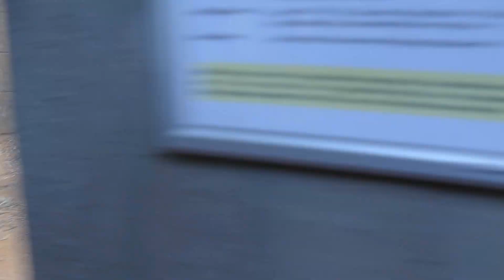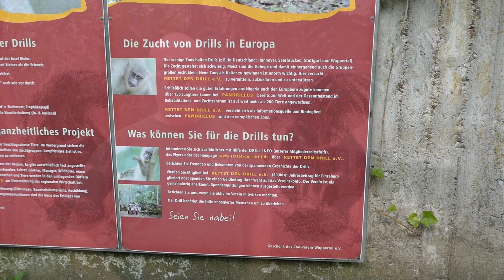Zoo Wuppertal: Rettet den Drill! | zoos.media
Im Grünen Zoo Wuppertal engagiert man sich intensiv für Rettet den Drill e.V., um die Art vor dem Aussterben zu retten. Tierpfleger Herbert Harder stellt und die Gruppe im Wuppertaler Zoo, ihre Art und die notwendigen Artenschutz-Bemühungen vor.

Drills (Mandrillus leucophaeus) gehören zur Familie der Meerkatzenverwandten und sind tagaktive Regenwaldbewohner. Von der Weltnaturschutz-Union werden sie als bedroht eingestuft und als EN klassifiziert. Sie gehören zu den gefährdetsten Säugetieren Afrikas und es gibt nur noch wenige tausend Tiere in der Natur.

Aus dem Grund ist die Arbeit mit den Tieren in Zoologischen Gärten, wie dem Grünen Zoo Wuppertal, so wichtig, denn nur sie können wirklich für umfassenden Schutz der Tiere sorgen. Aus dem Eigenengagement eines Tierpflegers ist vor einigen Jahren Rettet den Drill e.V. entstanden, der eng mit dem Projekt Pandrillus zusammenarbeitet. So waren schon große Erfolge möglich.

Moderne Zoos sind Teil der Lösung der Probleme der Drills in der Natur. Herbert Harder gibt uns Einblicke in die Entstehung dieses Engagements und stellt uns auch die tierischen Botschafter vor, die aktuell in Wuppertal leben. Der Wuppertaler Zoo ist einer von fünf Zoologischen Gärten in Deutschland. Europaweit gibt es 13 Haltungen, wozu noch drei weitere im übrigen EAZA-Raum kommen.

Finales Ziel dieser Bemühungen ist ein umfassender Schutz des Regenwaldes vor Ort sowie die Auswilderung der Drills. Die Erhaltungszucht in Zoologischen Gärten hilft aber nicht nur dabei, dass dort eine wichtige BackUp-Population gehalten wird, sondern man ermöglich dort auch Forschung, Edukation und weitere Ex-Situ-Maßnahmen, die für die Zukunft der Tiere von großer Wichtigkeit sind.